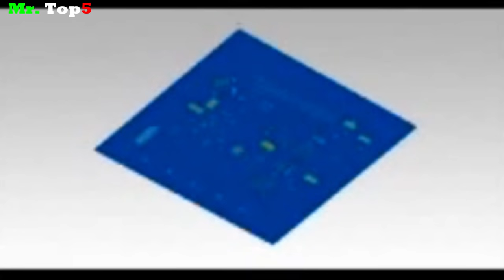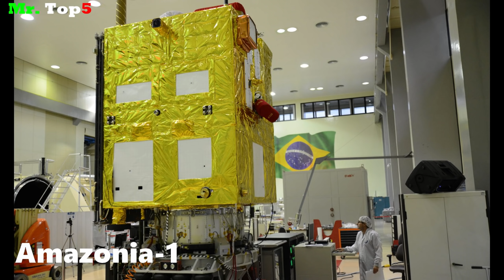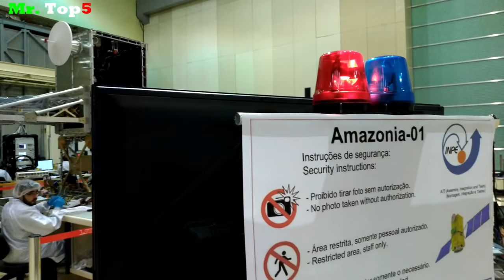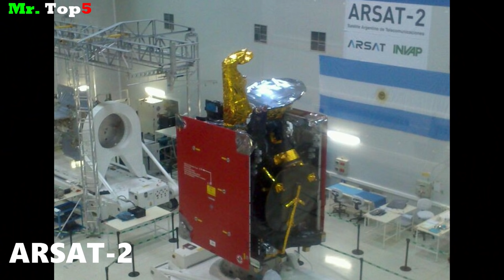Top 10 Mejores Satélites Fabricados en Latinoamérica.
Latinoamérica en el espacio: estos son algunos de los países de la región que tienen satélites en órbita de fabricación propia.
Quieres conocer que países ya han fabricado satélites en Latinoamérica? quédate viendo el siguiente video...!